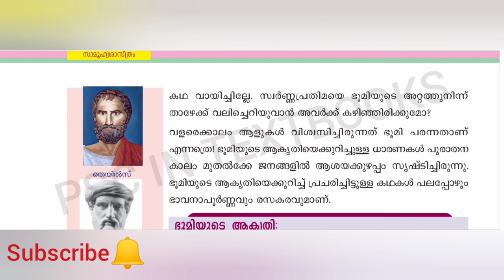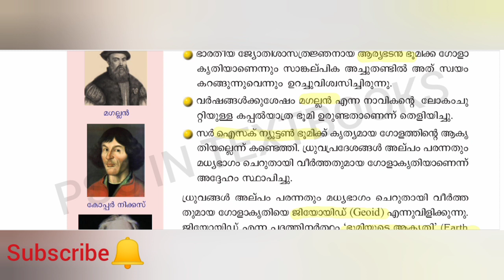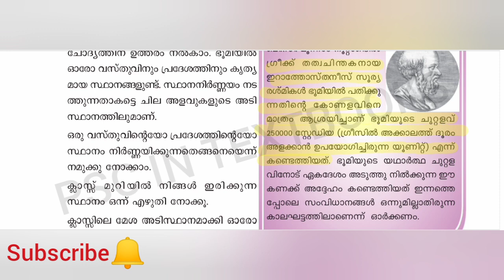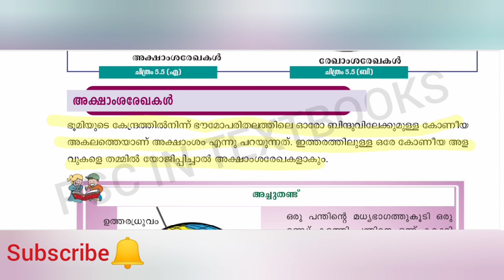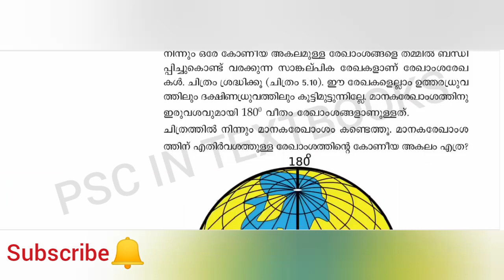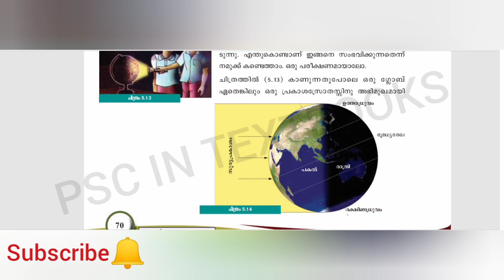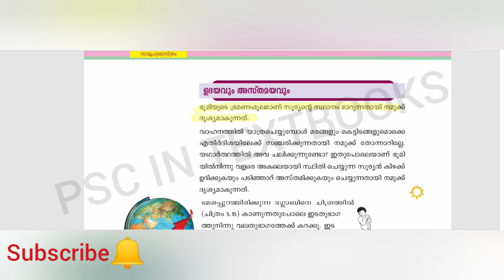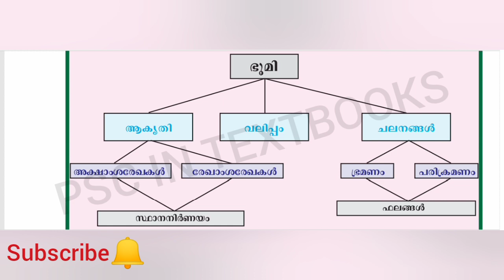Standard 6|| Social Science ||Chapter 5| ഭൂമി കഥയും കാര്യവും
Explain the fifth chapter of the social science textbook in class 6.